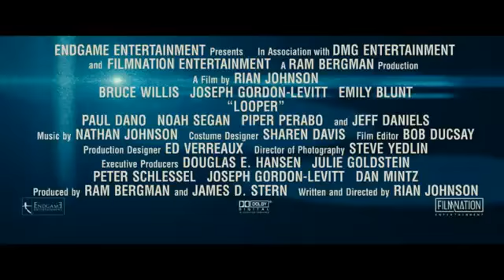Looper - pętla czasu - zwiastun w filmus.pl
W rolach głównych: Bruce Willis, Joseph Gordon-Levitt, Emily Blunt